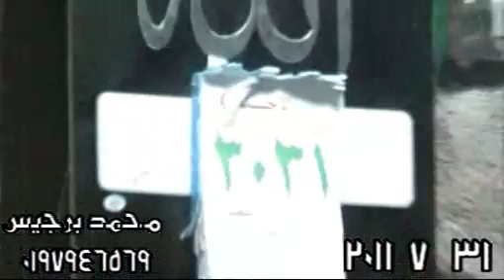القارئ الشيخ حجاج الهنداوي-سورة ابراهيم-[11-7-31]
Qari Sheikh Hajjaj Hindawi reciting Surah Ibrahim in Fajr First Tilawah Surah Ibrahim 31st July 2011